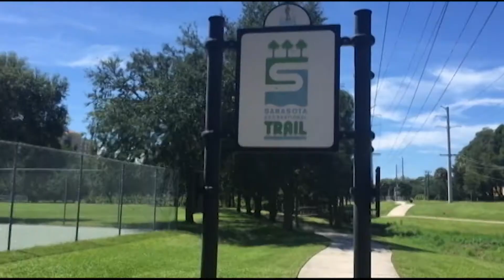SNN: SPD's Undercover Drug Operation Cleans Our Streets of Lethal Drugs